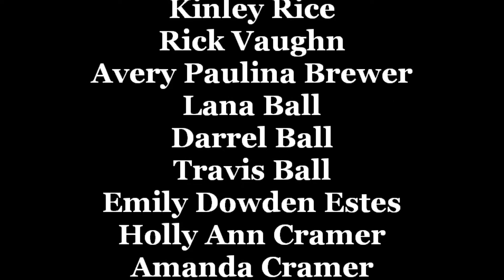Kelly Lee James, Johnny B. Goode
Kelly James singing the Chuck Berry Hit Johnny B. Goode, Kelly sings it more country style in the mannor of his mentor Buck Owens. Original Track is by Cal Denison, Dream Wind Recordings.